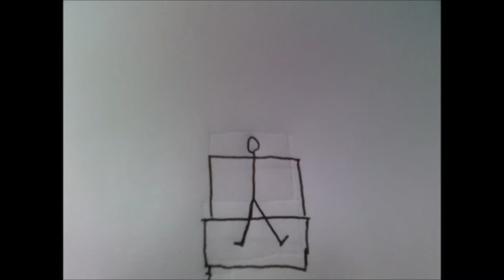Stickman Father's Day